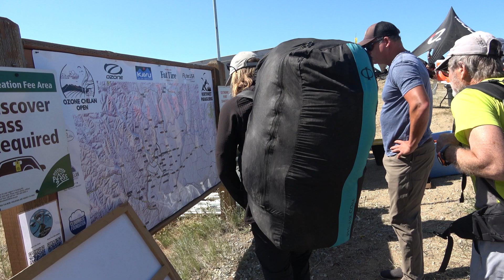Paragliding Chelan Butte to Idaho 06232023 1